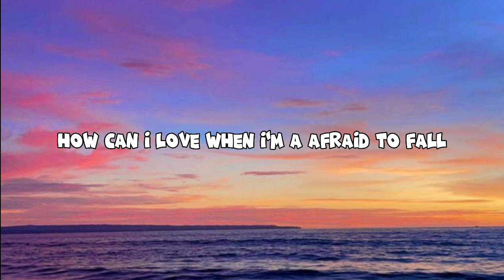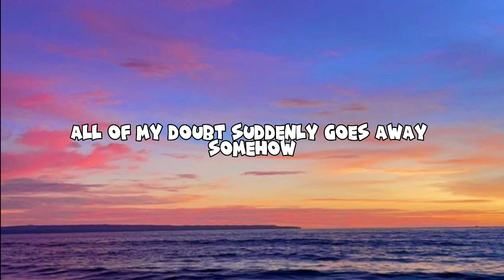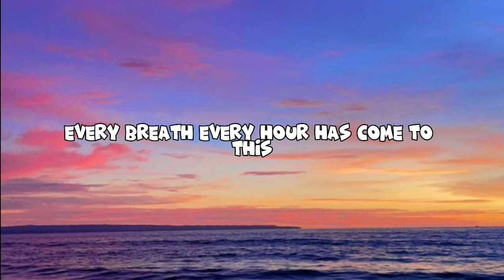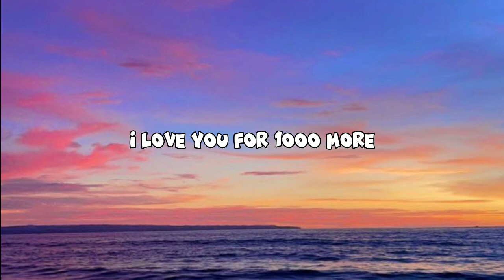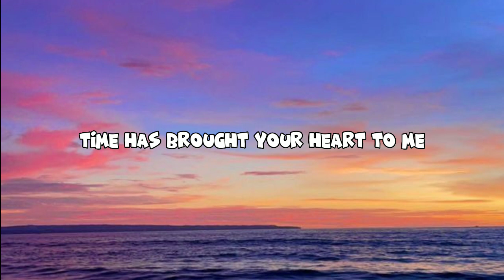A Thousand Years - Christina Perri (Lyric)